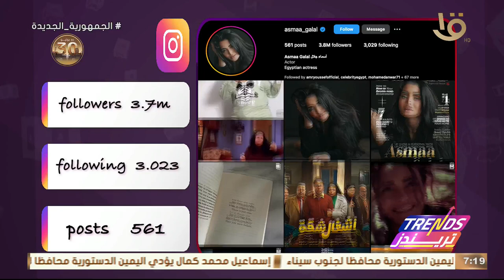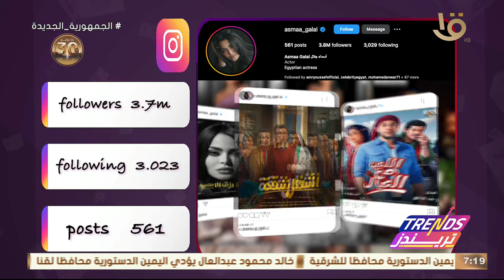تريندز | جروب "ليه لأ" - مهرجان العلمين يتصدر ترند السوشيال ميديا.. الكاملة 3-7-2024